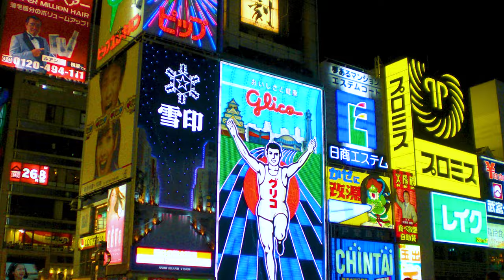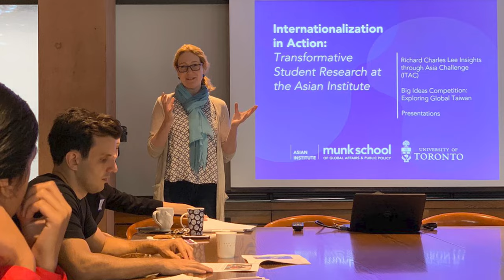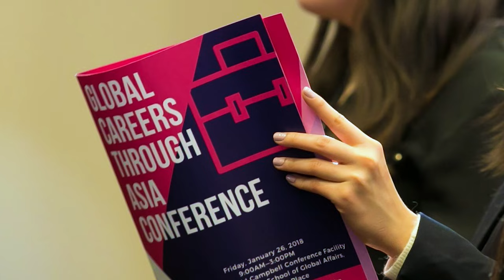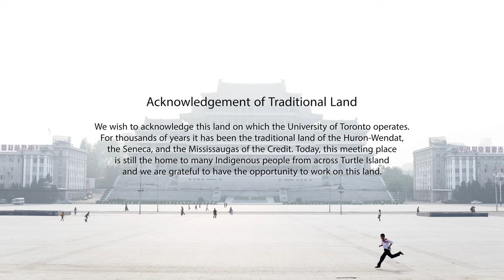Contemporary Asian Studies at the University of Toronto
The Contemporary Asian Studies undergraduate program is located at the Asian Institute in the Munk School of Global Affairs & Public Policy. Hear from faculty and students about the program's academic features, the student experience, and opportunities to learn outside of the classroom.

Image Credits:
Imaging the Asia-Pacific Photo and Video Competition, Student Submissions
Event Photos, Dewey Chang
Ho Chi Minh City ICM Photos, Timothy Tse
Bandung ICM Video Footage, Katrina Li
Student Research Project Photos, Insights through Asia Challenge & Big Ideas Competition Exploring Global Taiwan

World Gong Crazy, Han Han Feat. DATU & HATAW
Kuyaw (Hala Ka), Han Han
Be Iba, Han Han

Music Video:
Han Han feat. DATU & HATAW, World Gong Crazy
Han Han, DATU, HATAW, Romeo Candido,
Jodinand Villaflores Aguillon, Alexander Punzalan,
Daniel Lee, Rudy Boquila